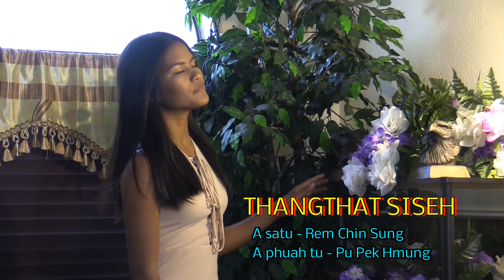Rem Chin Sung - Thangthat Siseh ( Lai Hla Thar 2017)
Thangthat Siseh ( Lai Hla Thar 2017)
A satu - Rem Chin Sung
A phuah tu - Pu Pek Hmung
Edit - SCBC Media